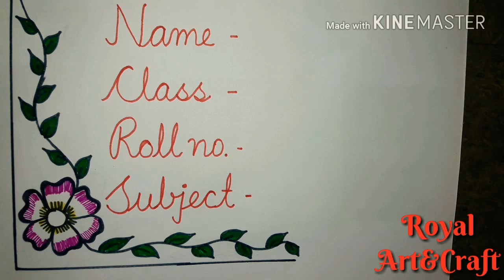Border design For Project Work || Greeting Design For All Beginners || Greeting cards Design || #11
I create this channel to help those who are new, who just started make easy ART Designs

How to make Corner Art design || Art tutorial For Project Work !! Border Design For Greeting Card#3
Easy To Make Corner Design || How To Make Greeting Cards Design || Easy Corner Shape Design || Gre#8
I have uploaded simply easy ART designs.Hope you will enjoy my latest ART&CRAFT designs channel.